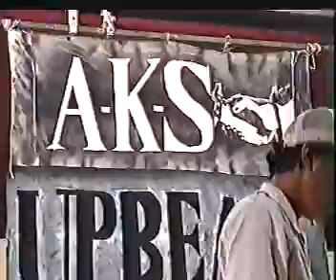Fairy Goat Mudder - FGM - Emo - AKS Upbeat 2001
AKS Upbeat gig.
Band: Fairy Goat Mudder
Singapore band with many touches of Ska-Punk-Core. Since 1995-200...

Started with 5 members and ever up to 10 members including Horn Sections...
Many major changes in Horns line-up and till today downsize and back to 5 members. and